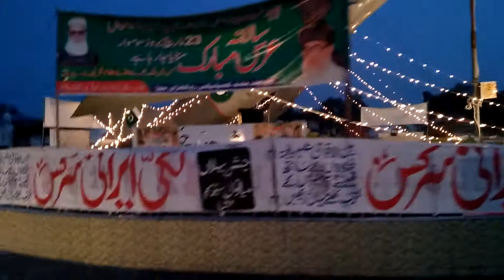Jashn e bahara 2020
ہفتہ سے شروع رہا ہے
13/03/2020